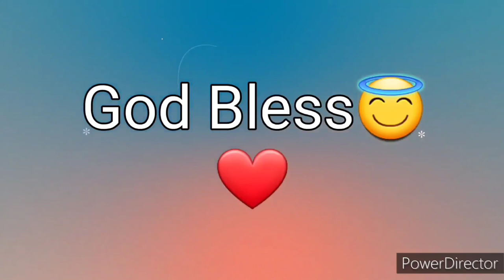Ang Salita ng Dios "BIBLIA" (18) Aklat sa Lumang Tipan JOB Chapter 31 Tagalog Audio